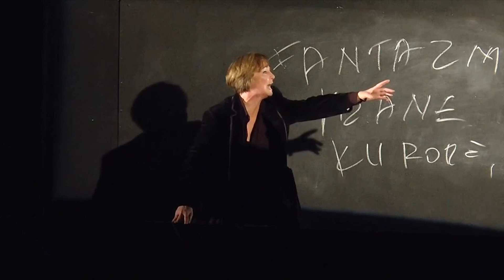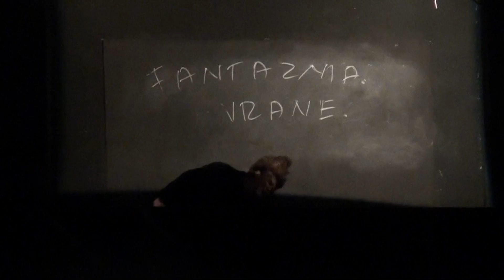MAD REPORT - Hamlet @ TK Eksperimental Kujtim Spahivogli